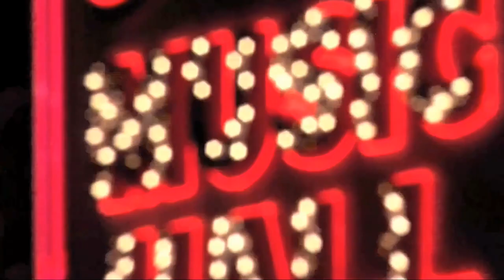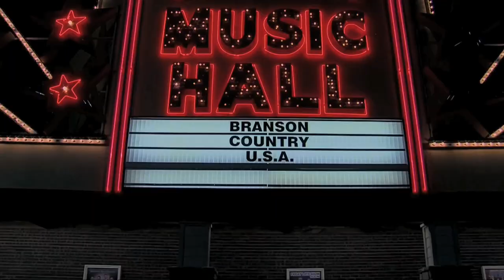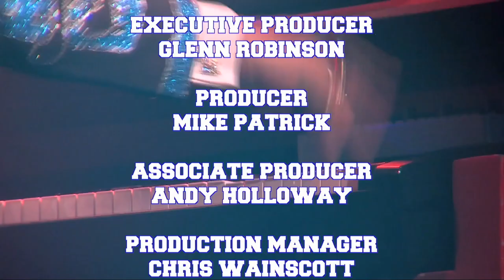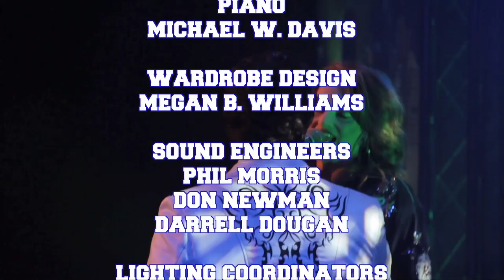BCUSA Matt Gumm / Bobby Marquez 2021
Want to see this show live? Come out and see us every Friday night!